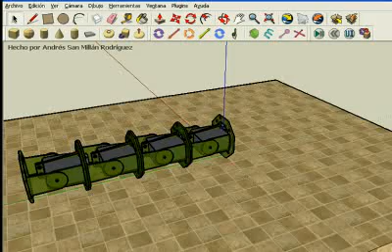ORM modules simulation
Simulation of a caterpillar robot composed of four OMS modules, designed by Andres San Millan Rodriguez.